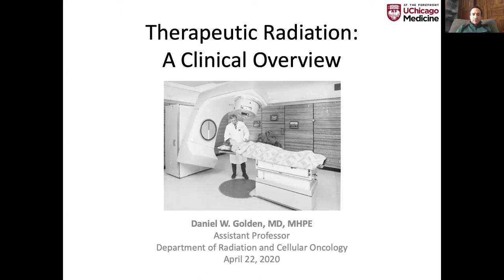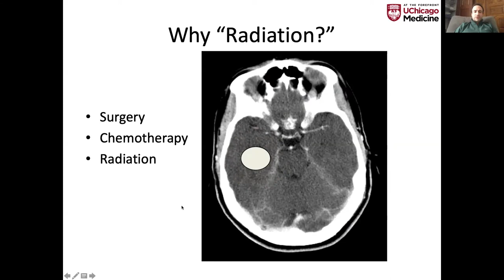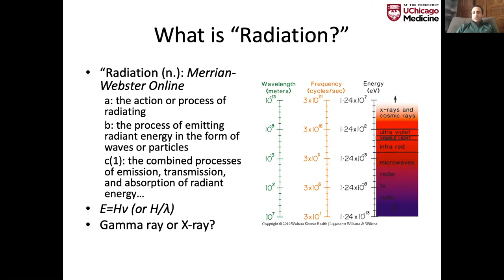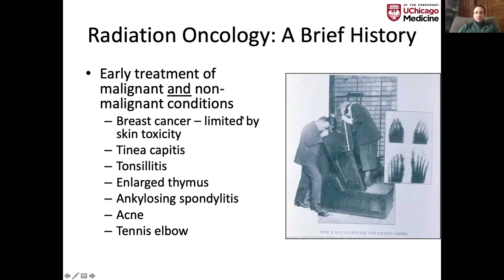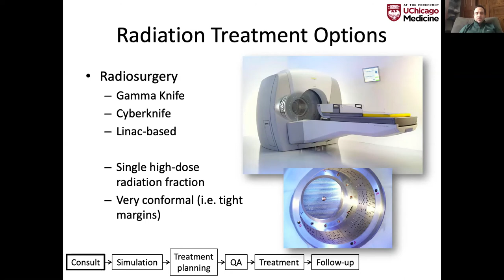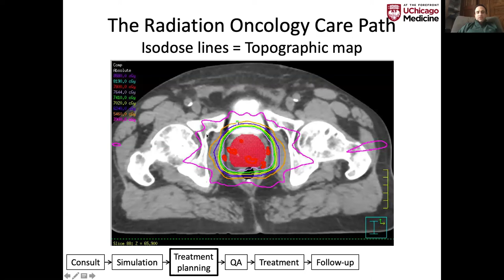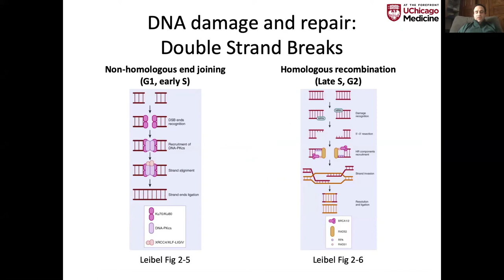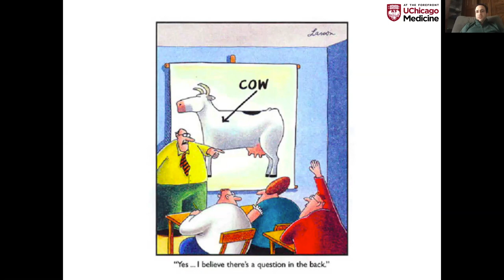SOAR 2020 - "Therapeutic Radiation A Clinical Overview" Daniel W. Golden, MD, MHPE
This is a seminar from the Scholars in Oncology-Associated Research (SOAR) seminar series at the University of Chicago Pritzker School of Medicine covering multidisciplinary and interprofessional aspects of oncology (cancer) research and clinical care.  This program is funded by NIH/NCI grant 1R25CA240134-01.